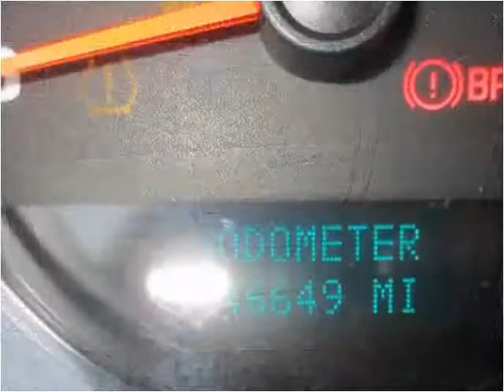2008 Chevrolet Silverado 1500 Used Cars Brooksville FL